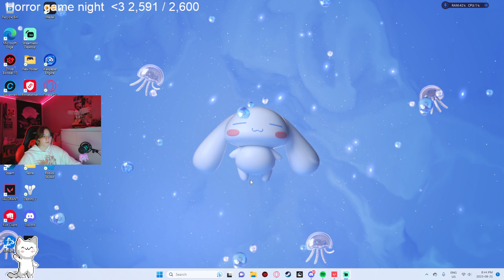i was productive now i tired :(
(Streamed on Aug 21st 2023)

I was SUPER productive today but now i a bit tireddd